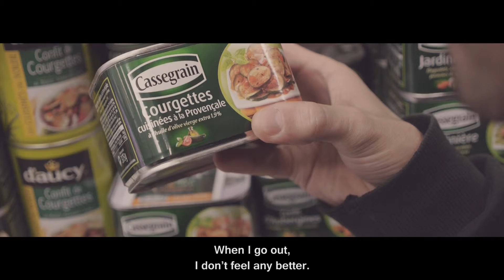Esteban - Short film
A depressed man doesn't know how to deal with his everyday life.

"Official Selection" - "Mumbai MISFC Festival", 2014.